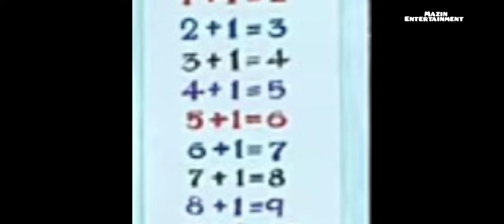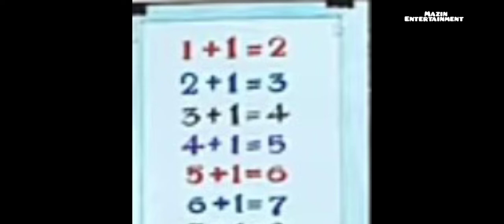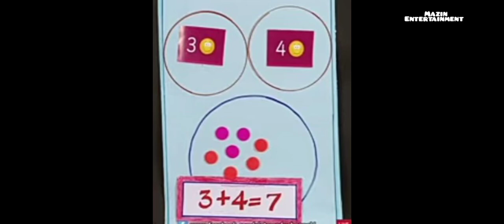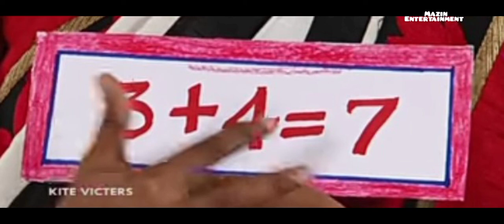# first bell class 1 mathematics#15/9/2021 worksheet